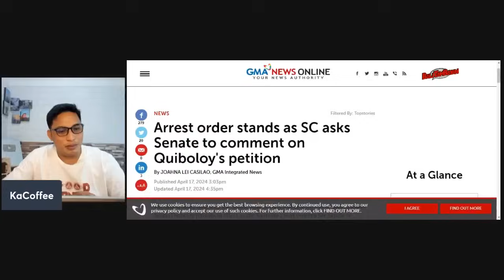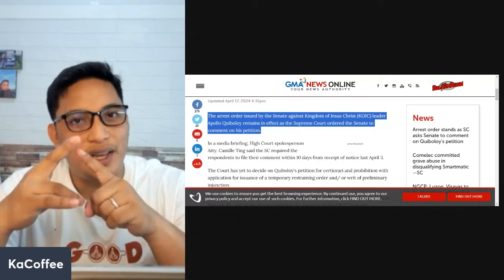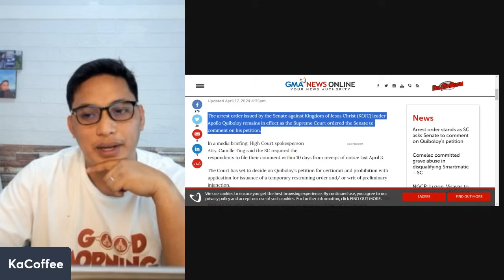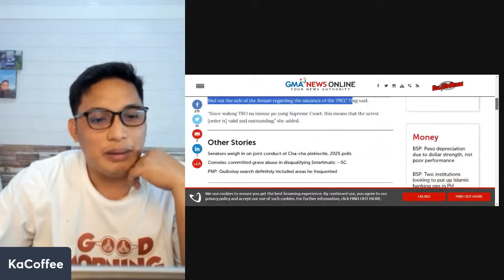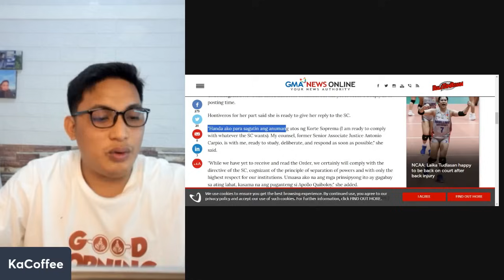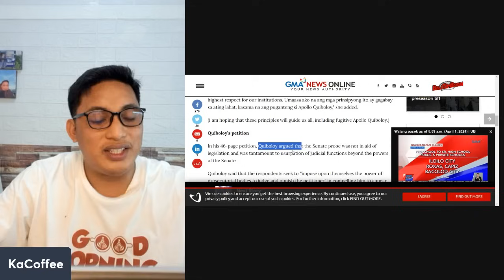QUIBOLOY, TUMAKBO NA SA KORTE SUPREMA!